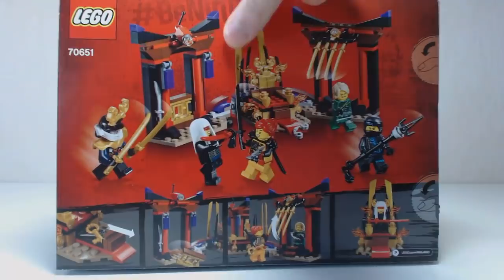[CONSTRUCTION] LEGO Ninjago : Throne Room Showdown [FR]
Construction de l'ensemble de jeu LEGO Ninjago #70651 : Throne Room Showdown (La confrontation dans la salle du trône), sorti en 2018.

Par Loserkiller.